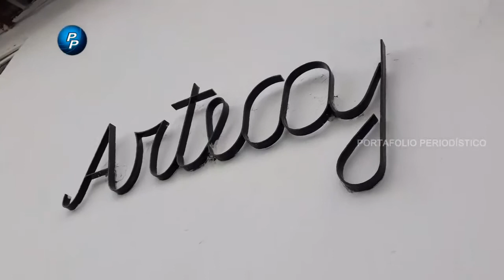Mascarilla bordadas por mujeres Cajamarquinas.